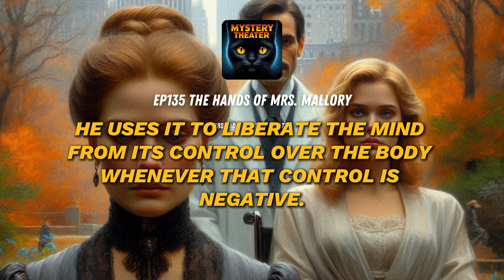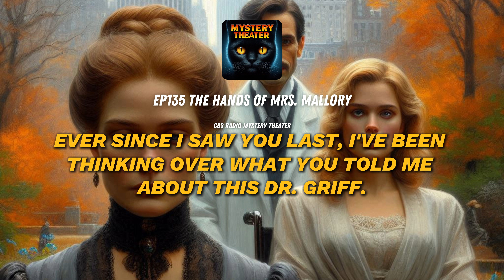The Hands of Mrs. Mallory - Mystery Theater | Radio Drama 📻 Mystery Stories 📜 English Subtitles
A wealthy widow, paralyzed in her hands since her husband's death, seeks solace in the park. There she encounters a young woman, claiming to be crippled from a tragic accident. Desperate for a cure, the young woman places her faith in a mysterious Dr. Griff and his "water of faith". But is Dr. Griff a miracle worker, a charlatan, or something even more sinister? Mrs. Mallory's journey to unravel the truth may unlock a miracle of her own.

00:00 Intro
07:35 Encounter in the Park
14:10 Hope in Dr. Griff
17:55 A Generous Offer
23:50 Investigating Dr. Griff
29:35 Witnessing a Miracle
34:30 A King's Ransom
38:55 The Arrest
40:50 Shattered Illusions
42:10 Ida's Miracle